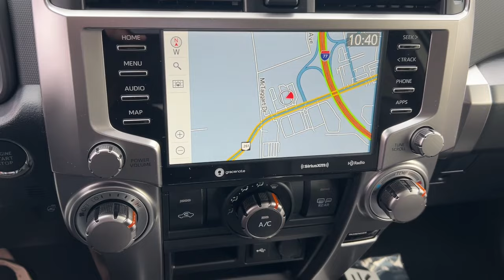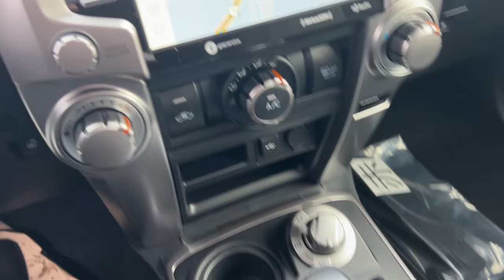2024 Toyota 4Runner Akron, Wadsworth, Canton, Barberton, Copley, OH R0169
Nautical Blue Metallic New 2024 Toyota 4Runner SR5 Premium available in Akron, Ohio at Summit Toyota. Servicing the Wadsworth, Canton, Barberton, Copley, OH area.

Summit Toyota
1535 Vernon Odom Blvd

Price Includes ToyotaCare is a no cost maintenance plan with 24-hour roadside assistance. The ToyotaCare plan covers normal factory scheduled service for 2 years or 25000 miles whichever comes first1. 24-hour roadside assistance is also included for 2 years regardless of mileage.